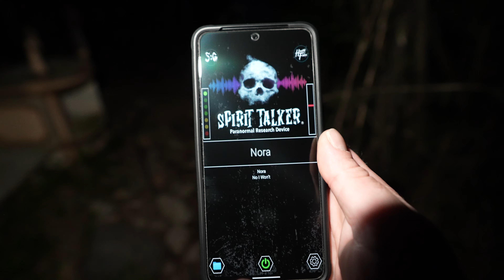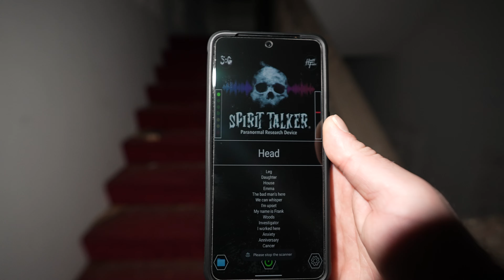(GONE WRONG) ATTACKED BY EVIL ENTITY IN HAUNTED YAKUZA ABANDONED BILLIONAIRE MANSION IN JAPAN